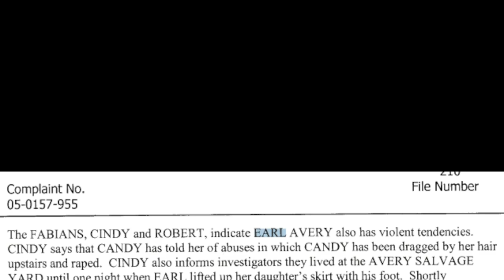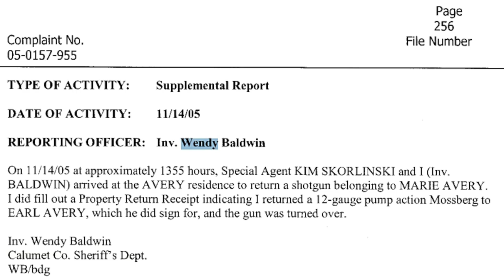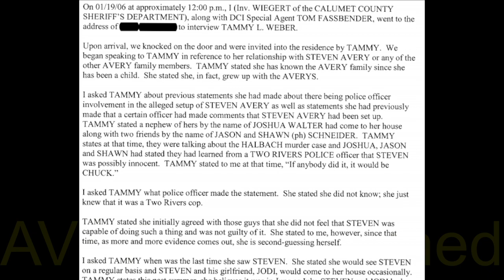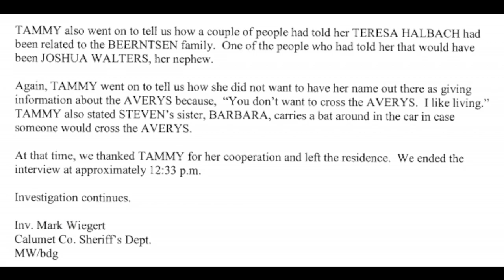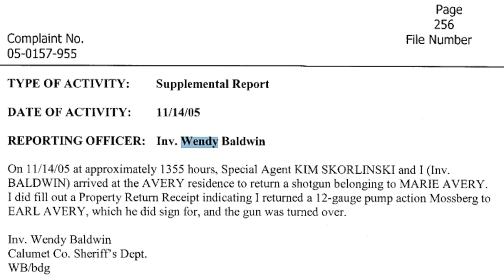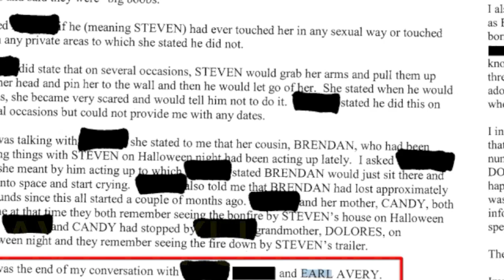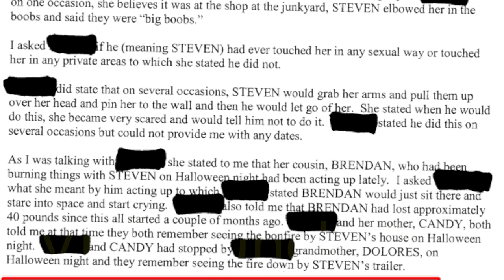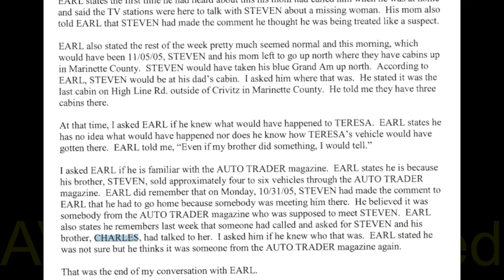UNMASKING EARL (& MARIE) AVERY 4/5